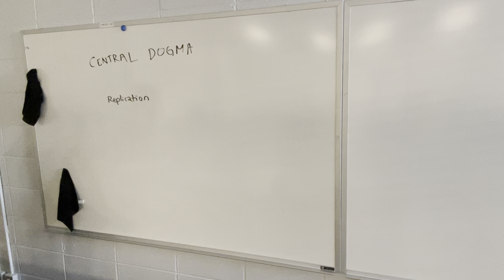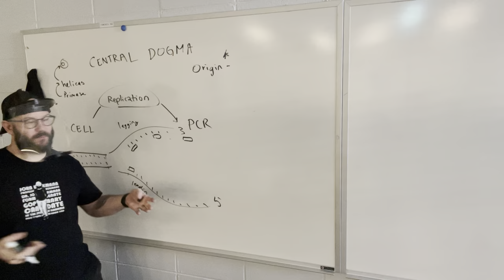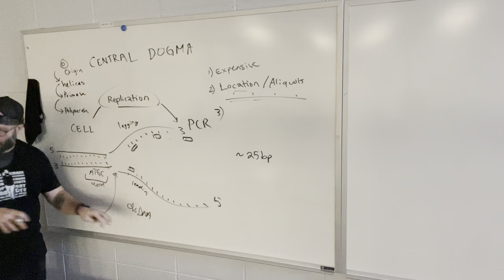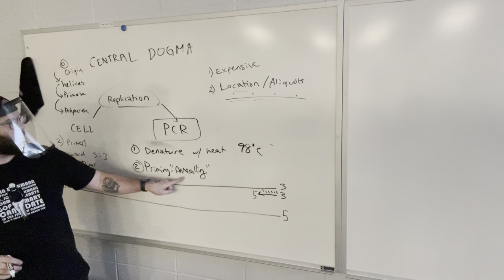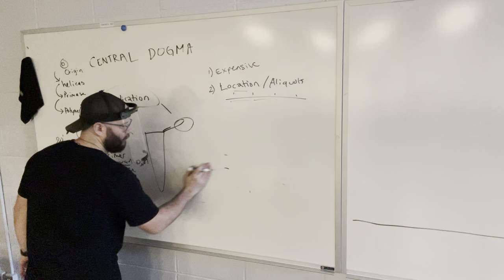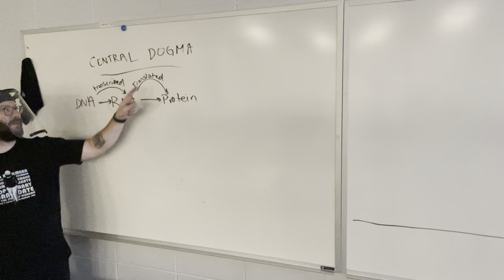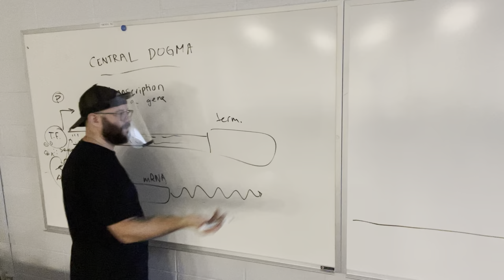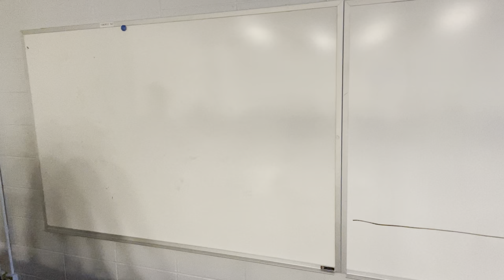“Flipped” Central Dogma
A “flipped” class on central dogma of biology lecture video.

BUY BECKMANN BOOKS:

38: Here were hanged 38 Sioux Indians Dec. 26, 1862